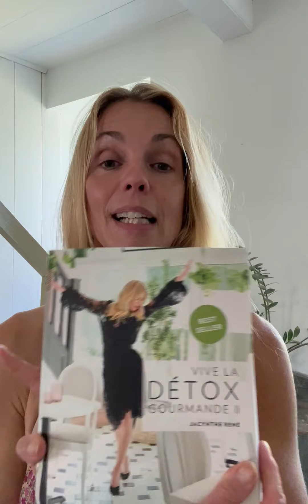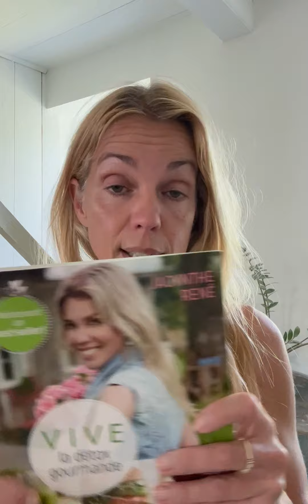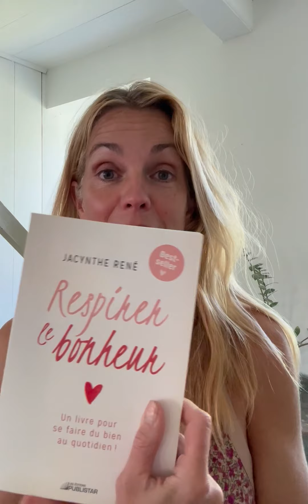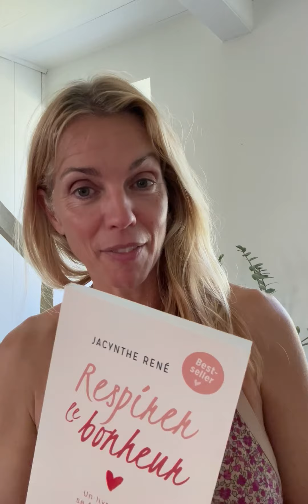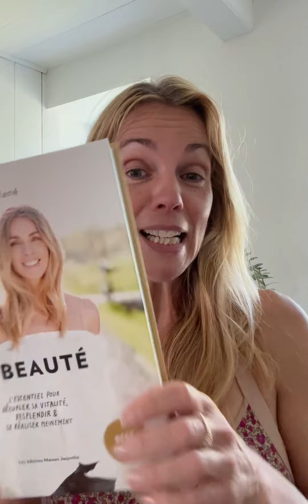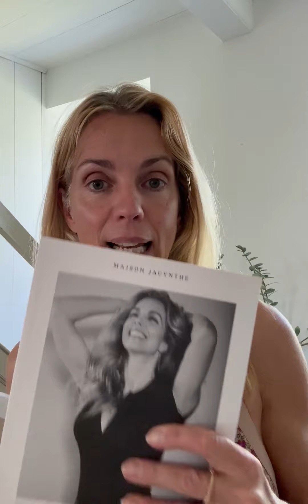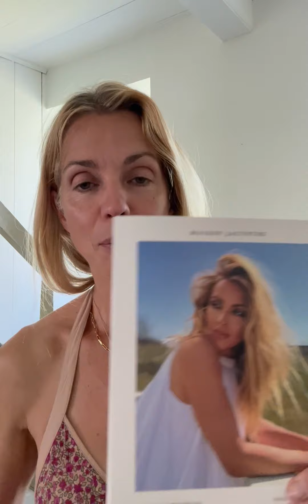Lecture qui change la vie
Je vous présente mes livres qui changent la vie
Détox gourmande 2
La longévité
La Beauté
Précis d’aromathérapie
Vive la détox gourmande
Respirer le bonheur
Guide beauté
Guide beauté Volume 2
Guide beauté et bien-être 4
Guide Bien-être